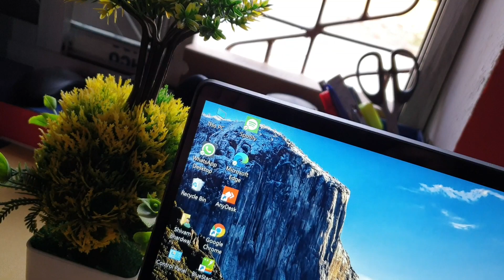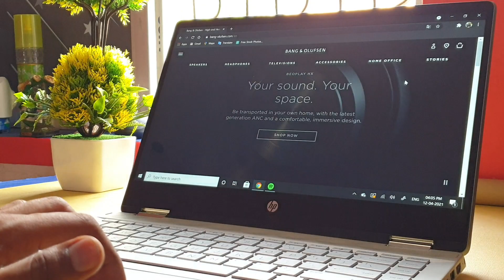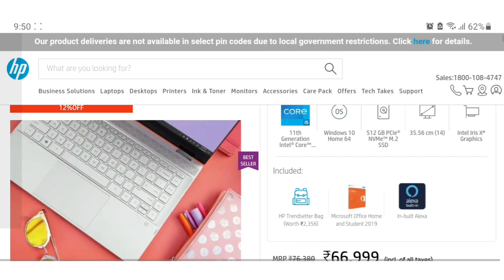I shifted to Hp Pavilion x360 | ₹70000🔥